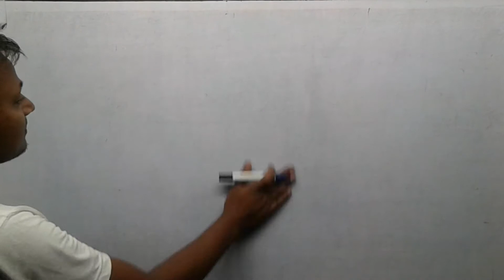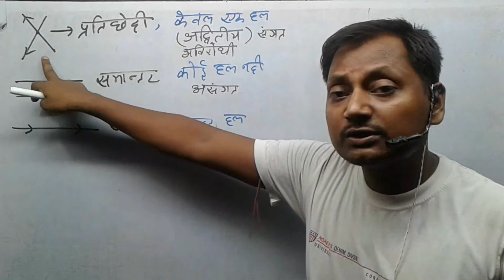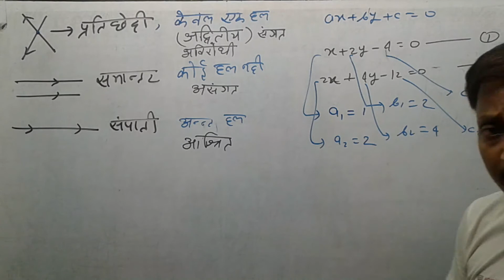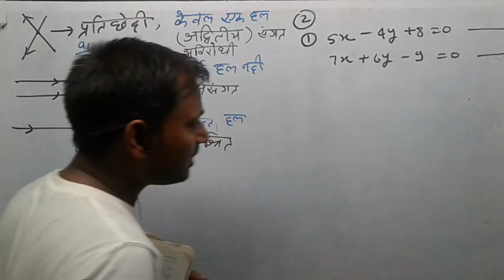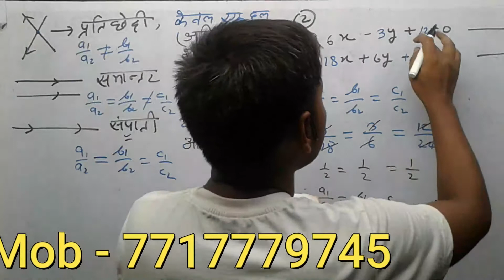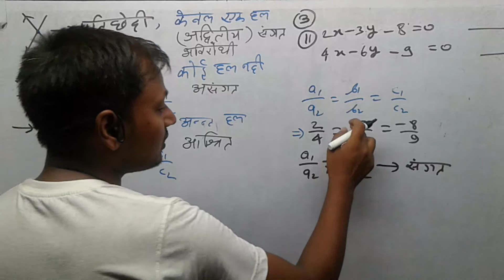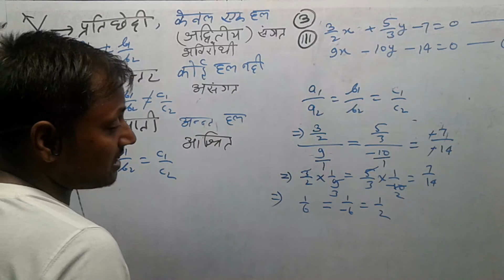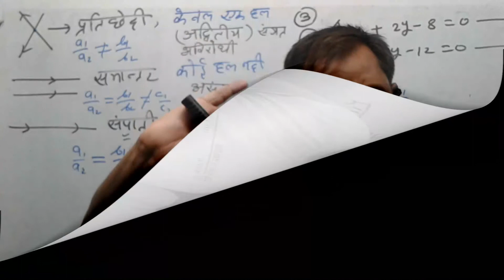NCERT 10TH MATH/SSC/cgl/cpo/chsl/mts/defence/RRB NTPC/BANK/GROUP-D/BSSC/b-ed/dled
This video class is useful to all the students who are preparing for competitive exams like SSC . BANK . RAILWAYS . GROUP-D . BSSC and all other comPetitive exams .and 10 class also.
So please watch this video till end and enhance your preparation .
 I am gopal from SCIENCE ACADEMY AND SSC ACADEMY BEGUSARI  BIHAR
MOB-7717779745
THANKS to all have a nice day
STAY HOME BE SAFE AND BE CAREFUL YOU AND YOUR FAMILY